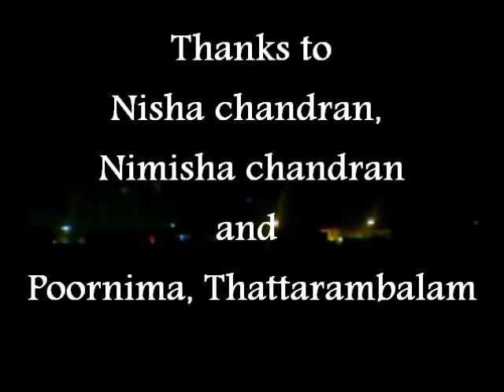Rajeevnath Edappally-My Movie (234)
Rajeevnath-kannan